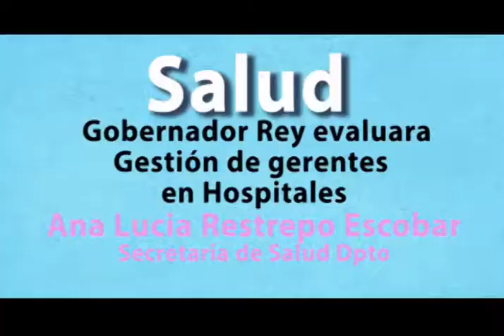Jorge Rey evaluara Gestión de gerentes en Hospitales de Cundinamarca- Ciudades SL Colombia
Gobernador Jorge Rey evaluara Gestión de gerentes en Hospitales en el ciclo Misión Salud 2, la comunidad determinara la permanencia de dichos gerentes.
Entrevista con Ana Lucia Restrepo Escobar Secretaria de Salud Departamento